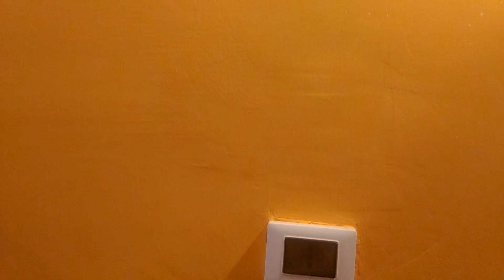Приколы с кошками.